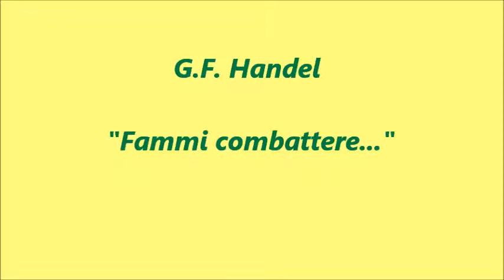Handel " Fammi combattere..." Air of Orlando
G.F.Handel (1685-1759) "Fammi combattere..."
 air of Orlando from the opera "Orlando".

Natalia Zykova (alto)

Moscow State University Chamber Orchestra
Alexander Konstantinov, music director

Live recording by Vlaimir Parkhomenko from a concert on April 17, 2015  in Boolyubov Art Library